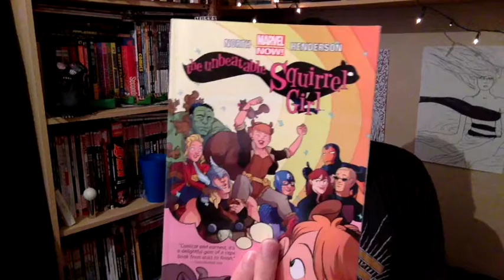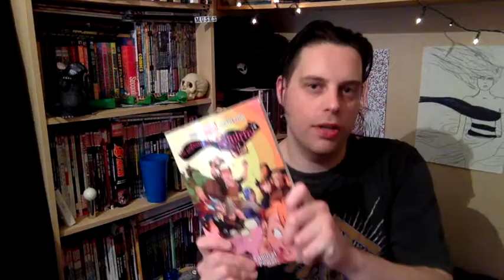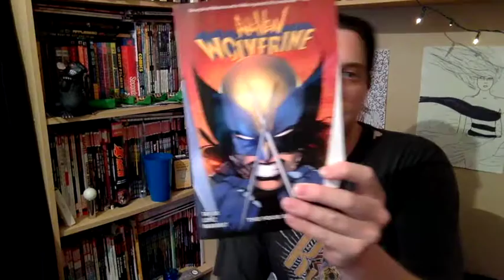The Unreadable Squirrel Girl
Marvel as I flip my lid over a series most people probably won't read.